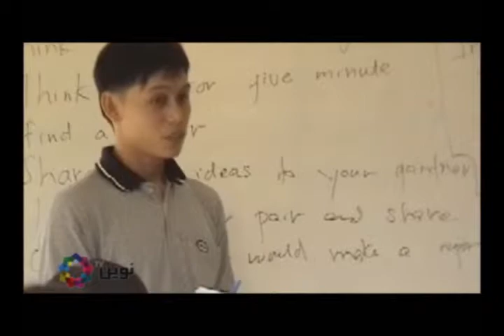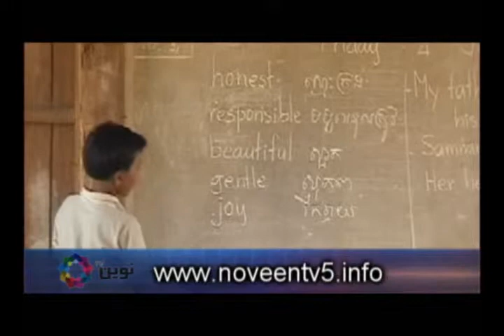کورده PT 2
آشنا شدن با سازمان "CORDE" در کامبوج به اتفاق یکی از اعضای هیات مدیره ی بنیاد خیریه مونا خانم سیما مبینی